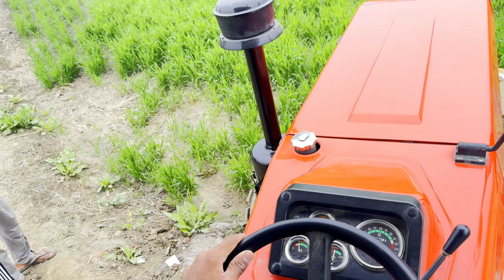Gedi on SWARAJ 855 🔥 IN PUNJAB 1 purana Vlog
Welcome guys ,

Hope you like this stream , enjoy!!
BE HAPPY .

BRAR's PC Specifications :-
CPU : i9 10th gen
GPU : RTX 3090
RAM : 32GB

✦Note✦
 If you use copyright work without the appropriate permission, you may be violating or infringing owner's regards right to that work. Infringing someone else's copyright may subject you to legal action.

✦ CHAT RULES ✦

⚈ Respect Moderators.